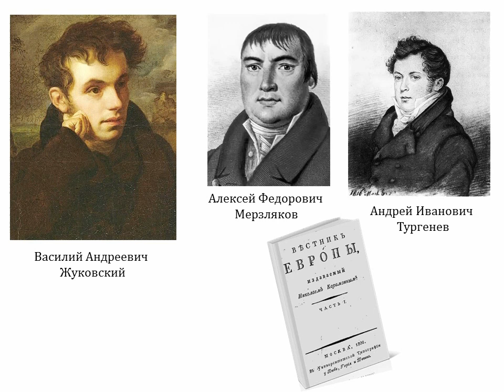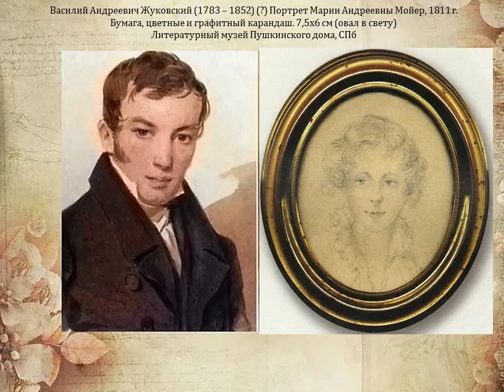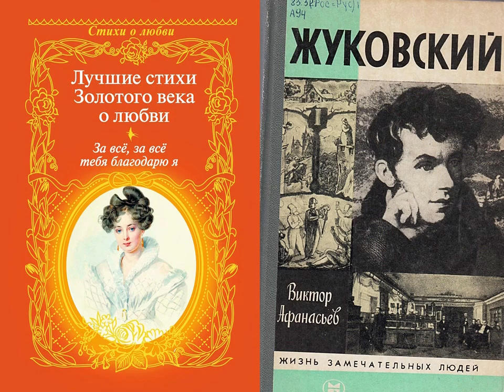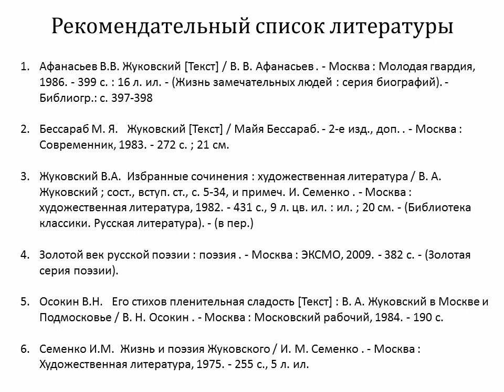«Жизнь и поэзия — одно…» Василий Жуковский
Октябрьская библиотека № 2 им. Н. К. Жернакова представляет видеопрезентацию о жизни и творчестве русского поэта.